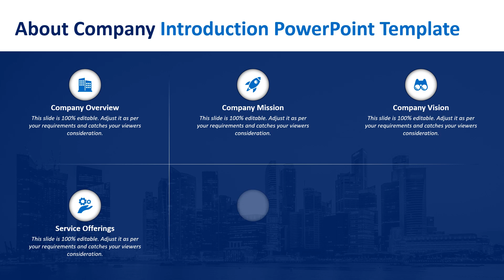About Company Introduction PowerPoint Template | Kridha Graphics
Explore this fully customizable About Company Introduction PowerPoint Template. Use this ppt template and edit it as per your requirement.

Check our similar youtube videos on Company Profile.